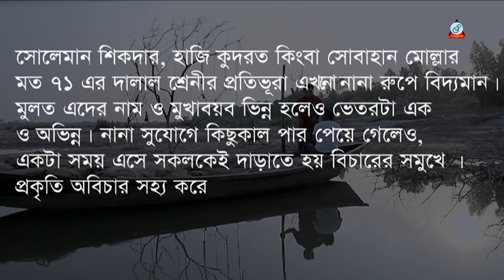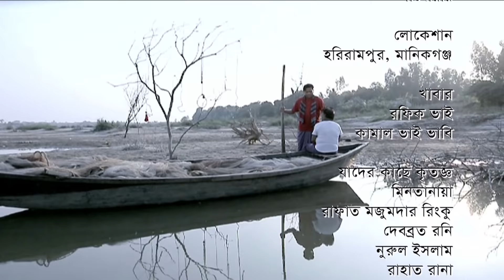Boitha | বৈঠা | Mahmudur Rashid, Shatabdi Wadud, Farjana Chobi | Bangla Natok 2018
Bangla Natok: Boitha | বৈঠা | Bangla Natok 2018
Starring: Mahmudur Rashid, Shatabdi Wadud, Farjana Chobi, Soleman Sikder, Kazi Uzzal, Sobahan Mollah, Afroja Hossain, Tania Ritu, Mazumder Shimul, Al-Amin Biplob.
Story: Prosun Rahman
Cinematography: Mithu Monir
Direction: Raja Raj, Shahadat Shahed
Label: Sangeeta